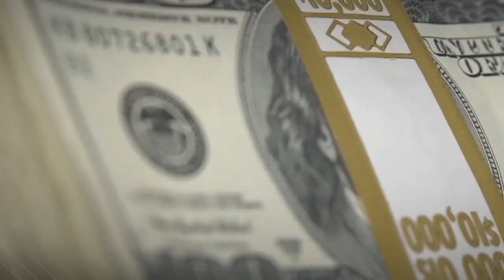El titulo 42 llega a su fin. ¿Qué pasará con los inmigrantes?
La medida Título 42, que permitía al gobierno de Estados Unidos rechazar y deportar a inmigrantes debido a la pandemia, llegará a su fin el próximo 11 de mayo de 2023.